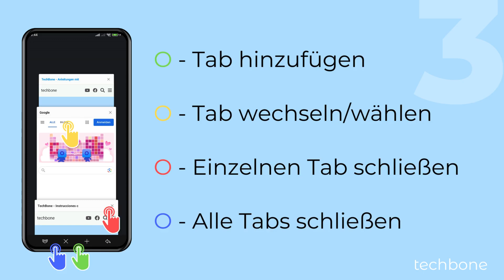Tabs im Mi Browser verwalten - Xiaomi [Android 14 - HyperOS 1]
Du möchtest im Internetbrowser Tabs öffnen? Im Mi Browser auf dem Xiaomi-Handy hat man eine Tab-Übersicht, um einen Tab hinzufügen, zwischen Tabs wechseln oder Tabs schließen zu können, wie wir in diesem Video zeigen.

0:00 Intro
0:05 Öffne die Mi Browser-App
0:15 Tippe auf Tabs
0:25 Erklärung zu Tab-Funktionen